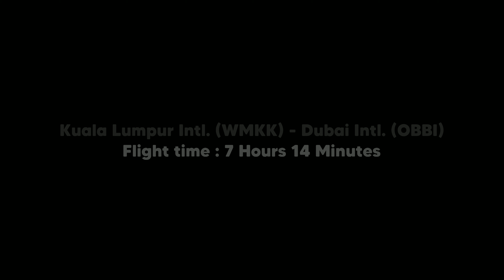Infinite Flight - Kuala Lumpur to Bahrain | Etihad Airways | Boeing 787-10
Today's video : Infinite Flight - Kuala Lumpur to Bahrain | Etihad Airways | Boeing 787-10

Hey guys! Welcome back to another Mozard video! Today, we have a long haul flight from Kuala Lumpur International Airport (WMKK) to Bahrain International Airport (OBBI) using Boeing 787-10 Etihad Airways. This is my second time doing Full Flight video and I hope you guys enjoy it!

ALSO DON'T FORGET THESE!!

✓ Help me get a new PC!

My Phone :
- Xiaomi Redmi Note 7 (4GB/128GB)

Mozard 2020©